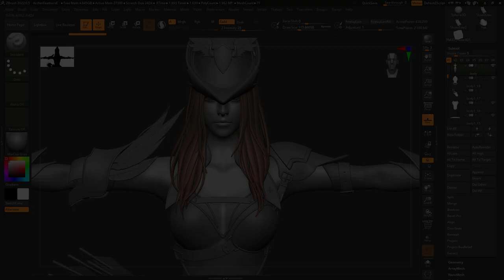ZBrush - Preview RENDERING (In 20 SECONDS!!)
Quick Rendering previews are one of my favorite aspects in ZBrush! It's perfect for getting quick glimpses fast-!!
If you like my demo Archer Character, you can find her on my ArtStation Here!